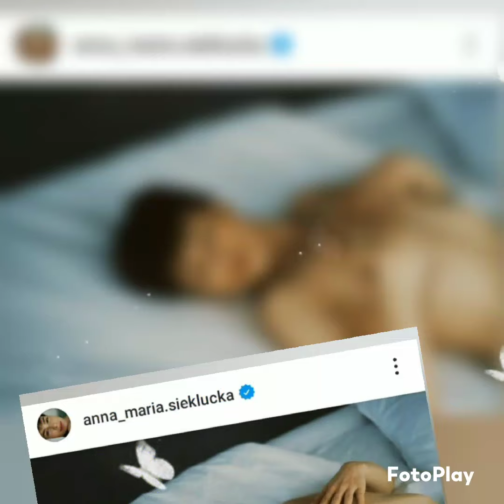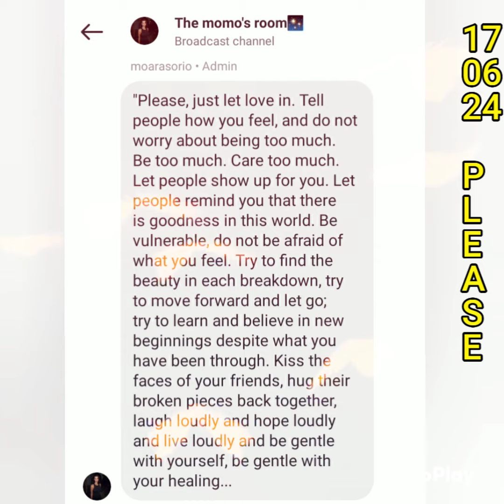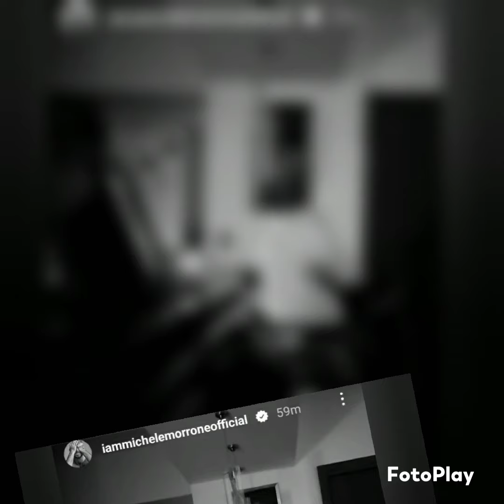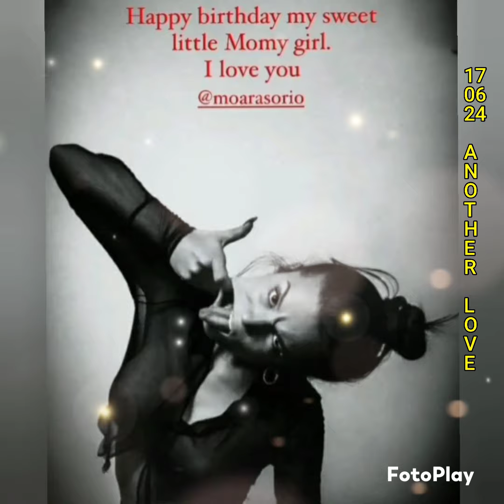Michele Morrone Third Love X Anna X Simone (Mga Pag-ibig) =vlog373#celebrity#celebritygossip#viral